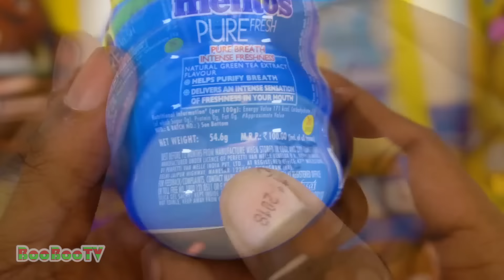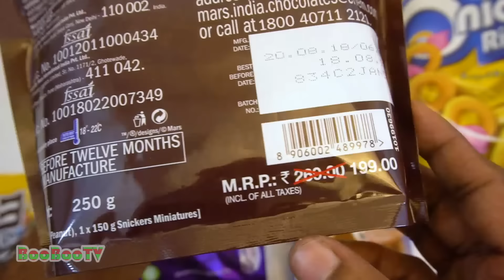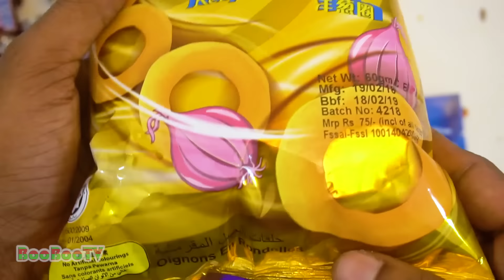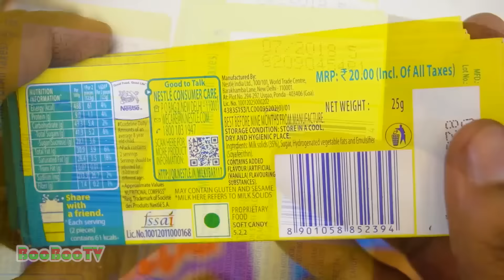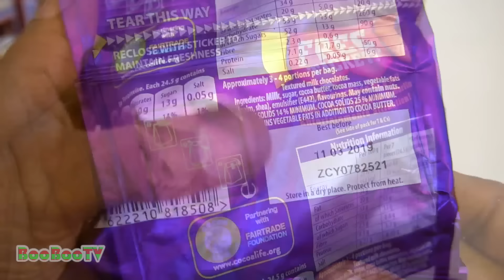Chocolates and some candies M&M, snickers, milkybar, cadbury bitsa wispa, mentos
More Videos To LOVE! 😍

BooBooTV - A place to find interesting things that you will never find anywhere. Opening candies, chocolates, surprises, toy candies, interesting candies, chocolates, fun surprise toys. Complete entertainment channel for kids, toddlers and for adult toy collectors.